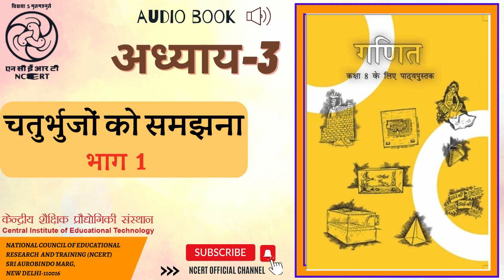अध्याय 3 चतुर्भुजों को समझना भाग 1